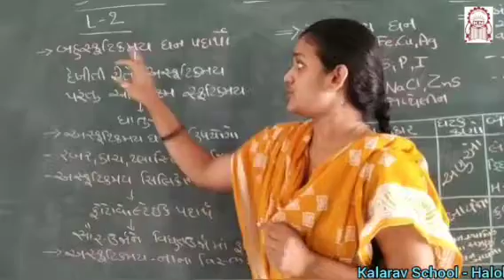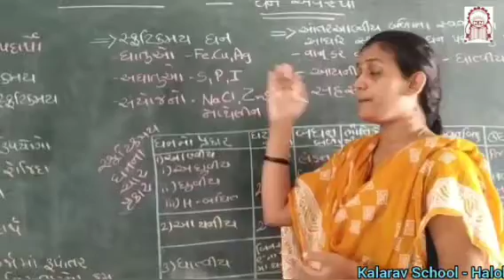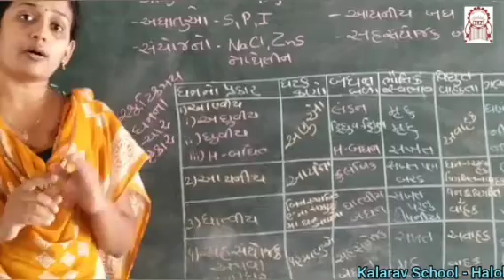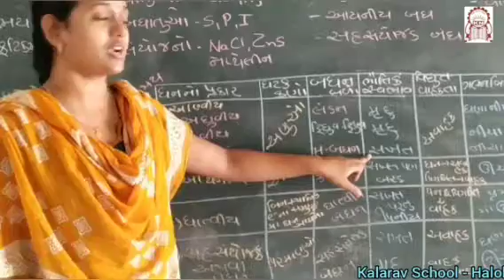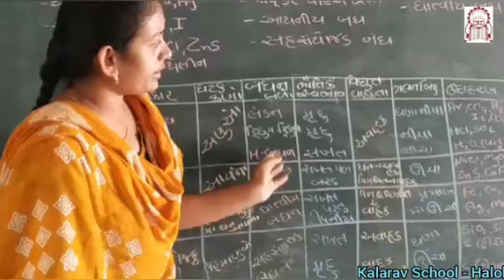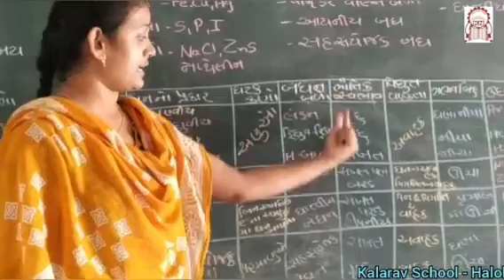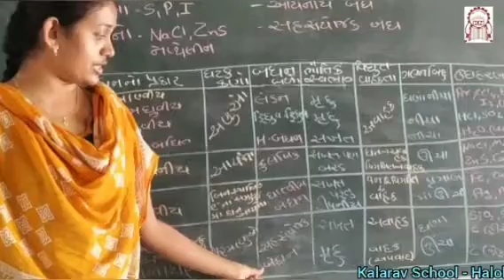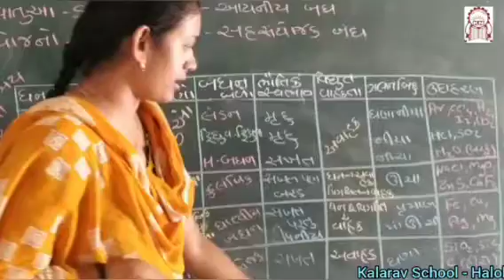Std. 12th Sci GM Chemistry Chapter 1- Ghan Avstha (Part -2)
Kalarav School, Halol.

Shruti Mam